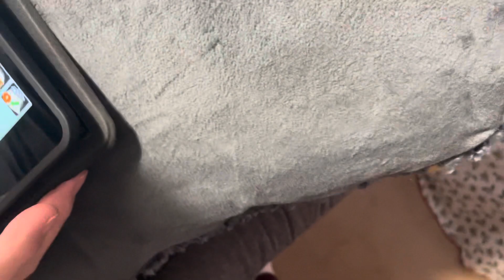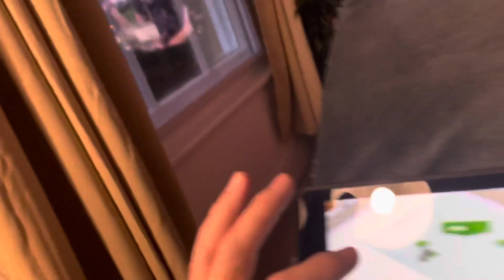Making DK watching Simpsons tapped out